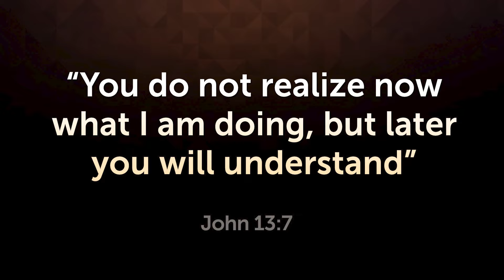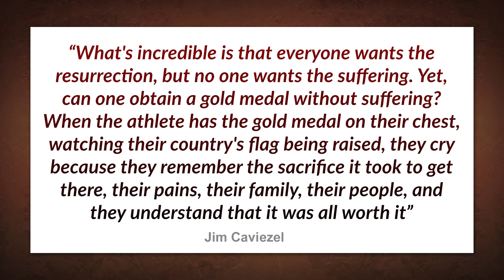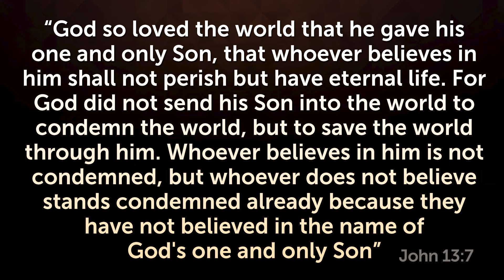THE DARK SECRET HOLLYWOOD HID IN 'THE PASSION OF THE CHRIST'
It's unbelievable what happened to actor Jim Caviezel in the movie The Passion of the Christ, directed by director Mel Gibson. Watch until the end to find out.